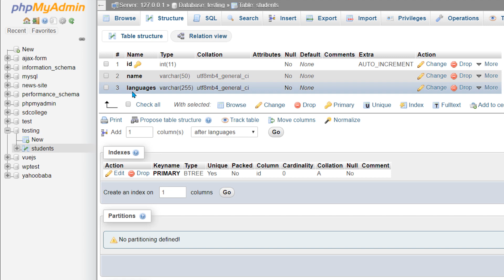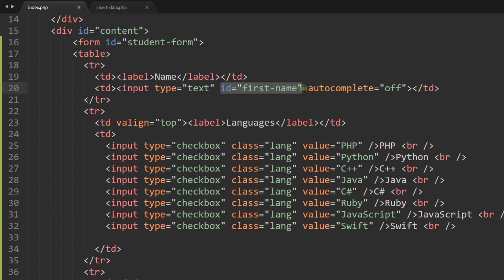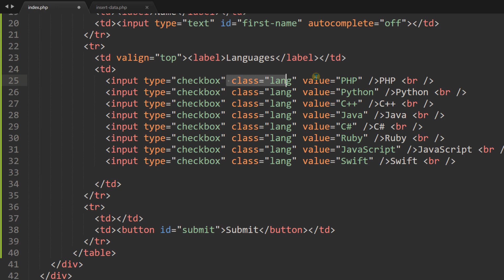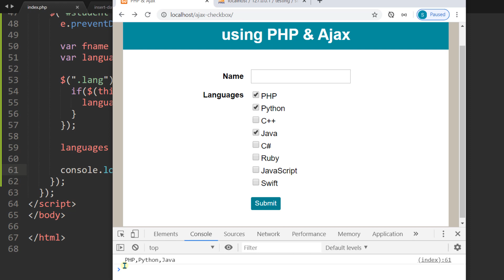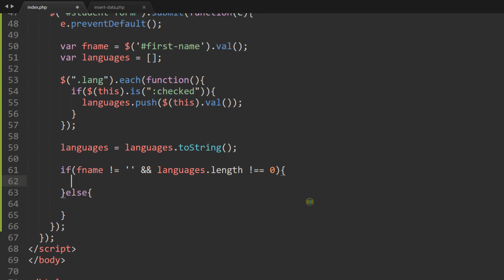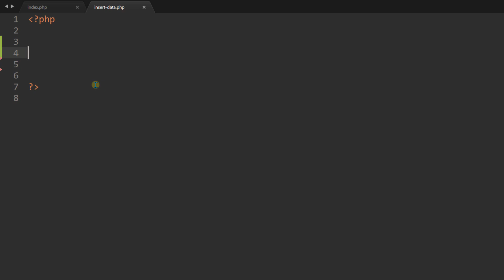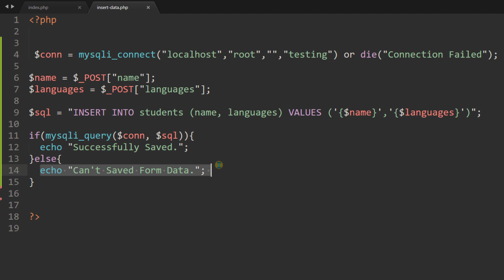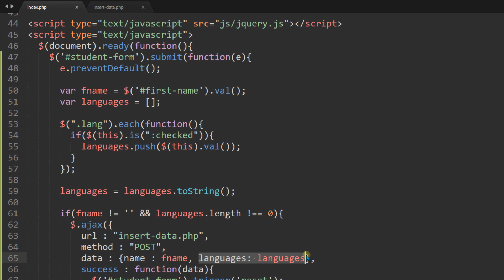PHP Ajax Insert Checkbox Values in Database Tutorial in Hindi / Urdu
In this tutorial you will learn insert checkbox values in database with php ajax and jquery tutorial in Hindi, Urdu.You can learn how to insert checkbox values in mysql database with php and jquery ajax.